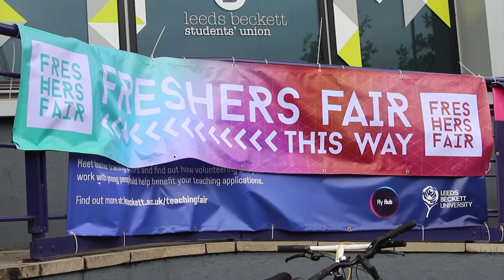BeTV Trailer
Complication of everything BeTV has done over the last year. Giving you a taste of what you should expect in the coming year.